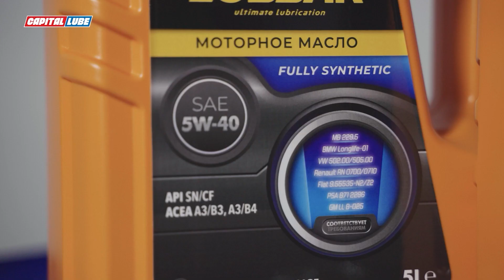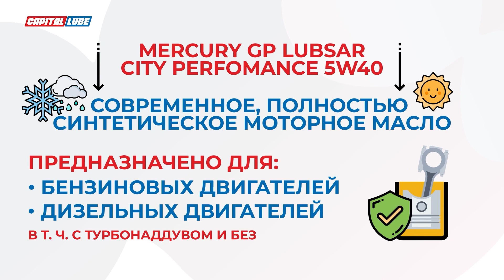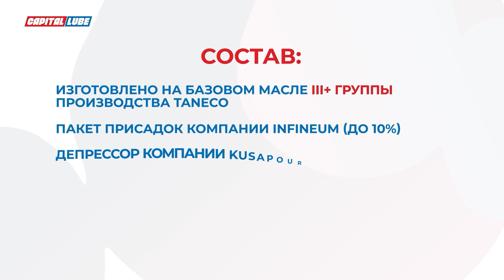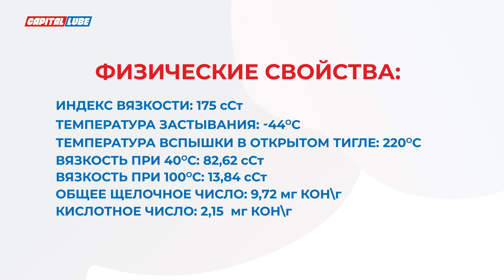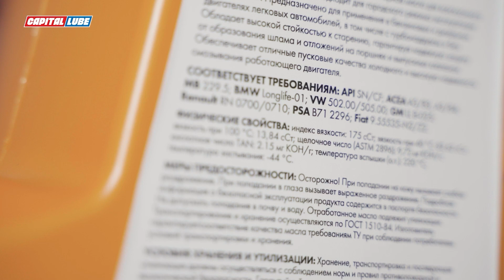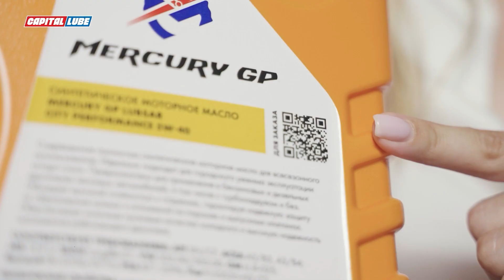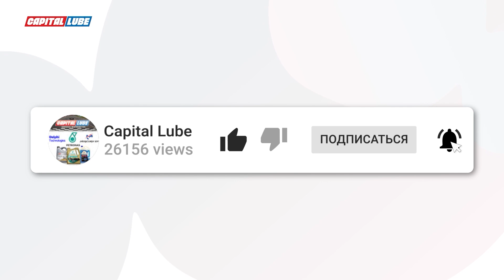LUBSAR 5W-40 ОБЗОР МОТОРНОГО МАСЛА. Mercury GP LUBSAR CITY PERFORMANCE 5W-40 обзор / Масляная среда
MERCURY GP LUBSAR CITY PERFORMANCE 5W-40 обзор моторного масла / Масляная среда

Тайм-код
00:00 Логотип
00:03 Дисклеймер
00:11 Заставка
00:19 Представление ведущей - Мускатина Катя
00:27 Новинка Российского рынка Mercury GP LUBSAR CITY PERFORMANCE 5W40
00:43 Ссылка на ролик о концепции Lubsar
00:56 Mercury GP LUBSAR CITY PERFORMANCE 5w40
01:07 Новая яркая канистра апельсинового цвета
01:52 Описание моторного масла
02:34 Соответствие допускам
03:14 Состав
03:45 Физические свойства
04:28 Эксперт Максим Храпов про тестирование моторного масла LUBSAR CITY PERFORMANCE 5W-40
05:08 Эксперт Рустам Абдурахманов о соотношении цены и качества Mercury GP LUBSAR CITY PERFORMANCE 5W-40
05:17 Эксперт Павел Шлома о входе на Российский рынок моторных масел Mercury GP LUBSAR CITY PERFORMANCE 5W-40
05:43 Все параметры моторного масла на обороте канистры
06:17 QR-код для заказ моторного масла
06:33 Цена за канистру 5л летом 2021 года
06:51 Завершение

Цикл программ на тематику моторных масел «Масляная среда» от компании CapitalLube

Ведущая - Катя Мускатина
Эксперты - Максим Храпов, Павел Шлома, Рустам Абдурахманов